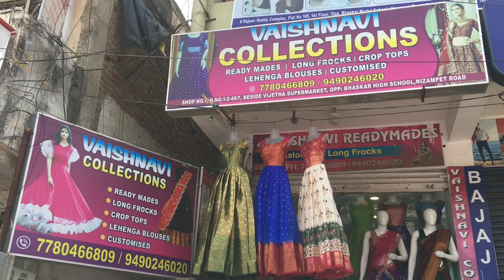Most Beautiful trending designs | challenging price long frocks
Vaishnavi Collections & Boutique
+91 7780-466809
Nizampet cross Roads
Beside Vijetha Supermarket
Hyderabad

Shop & WhatsApp timings: 11:30am to 9:30pm
Note:Online or offline prices are same, don’t bargain